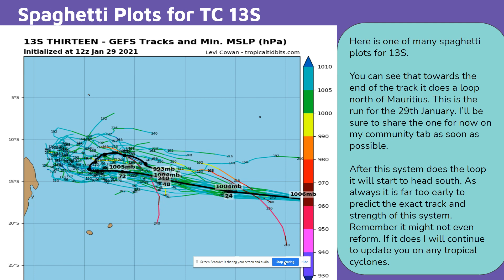Could Tropical Cyclone 13S Affect Mauritius and Rodrigues?!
TC13S is moving west towards Mauritius and Rodrigues. It is let unclear and uncertain if it will re-strengthen. In this video we talk about the possible track and possible. I'll keep you updated if anything changes.